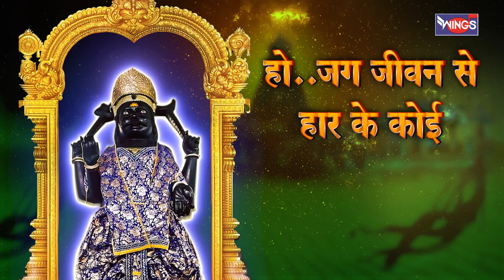कृपा करो शनि देवा | Kripa Karo Shani Deva | Shani Dev Songs | Shani Bhajan| Shani dev Ji Ke Bhajan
कृपा करो शनि देवा | Kripa Karo Shanideva | Shani Bhakti | Shani Bhajan| Shani dev Ji Ke Song

Credits:
Singer: Saurabh Mehta
Lyrics: Devender Rana